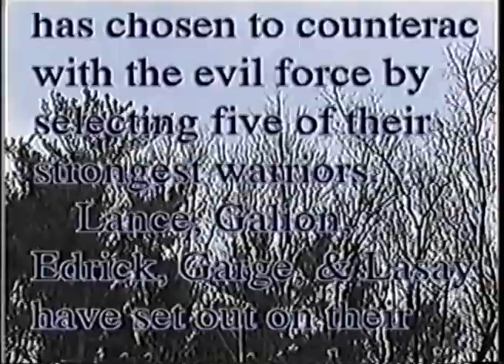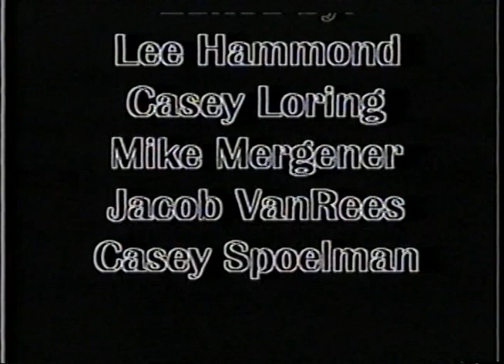Warriors of Catho 1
Travis Lind, Casey Loring, Casey Spoelman, Tim Hall, Ryan Pratt, Chad Carron and Eric Burke star in 2003's Fruitport Media Production of the first installment of the soon to be Warriors of Catho Trilogy. (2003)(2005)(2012) Thanks Mr. Hepler for saving this after 9 years.